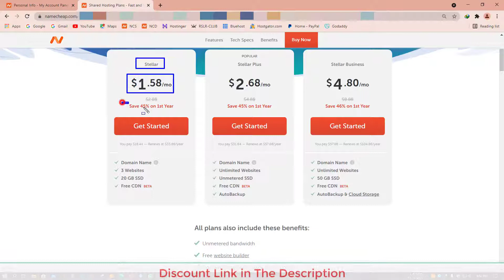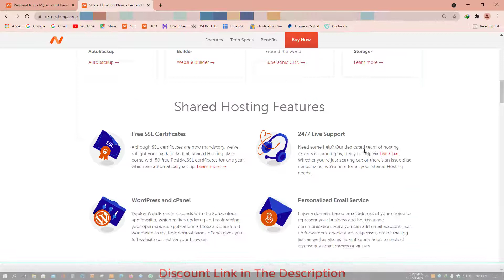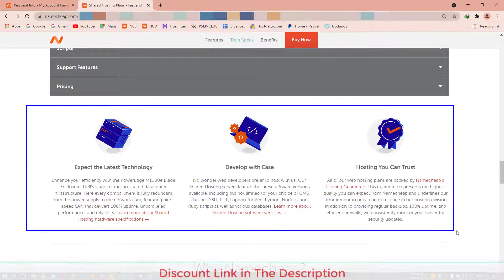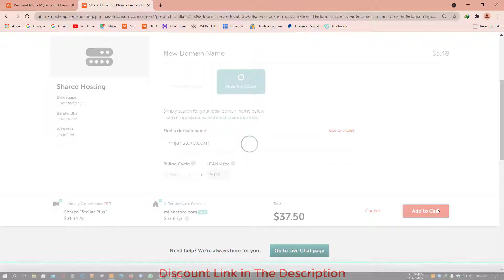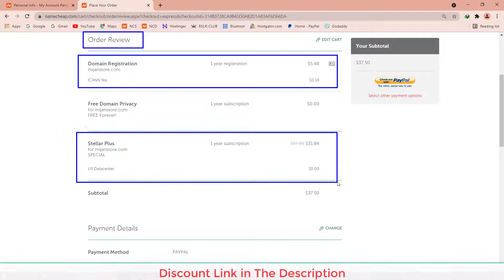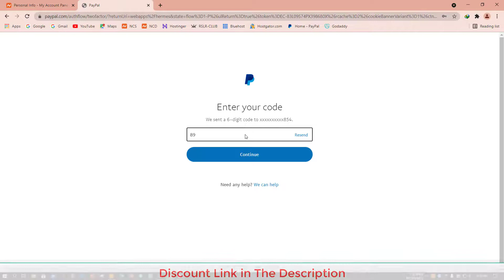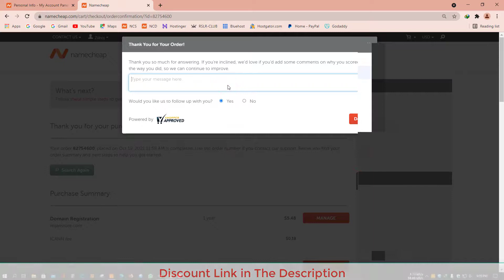How to Buy Namecheap Shared Hosting with Extra Discount. Namecheap Hosting Review & Compare.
In this video, I will show you, How to Buy Namecheap Shared Hosting with Extra Discount. Namecheap Hosting Review & Compare. Namecheap shared hosting explain and compares for choose best hosting plan in Namecheap. Namecheap provides 3 types of shared hosting, that's (Stellar, Stellar Plus, & Stellar Business).